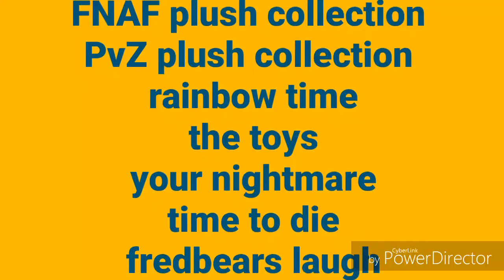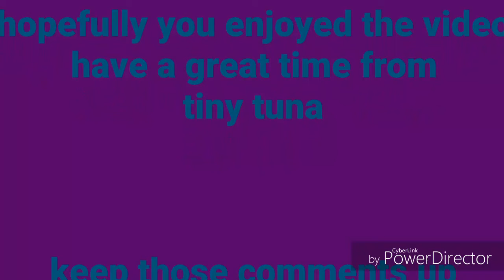THE SHADOWS PT 2